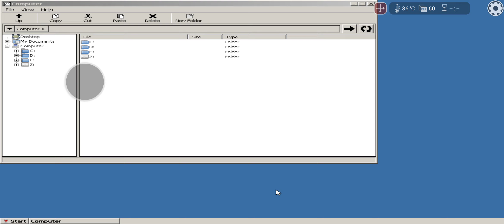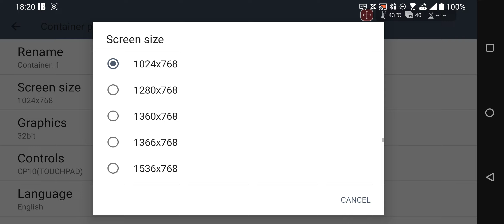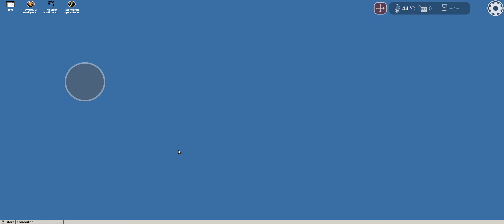Fable The Lost Chapters Android Exagear Wine 6.0 T+Z 1024x768 and 1920x1080 Various Settings.